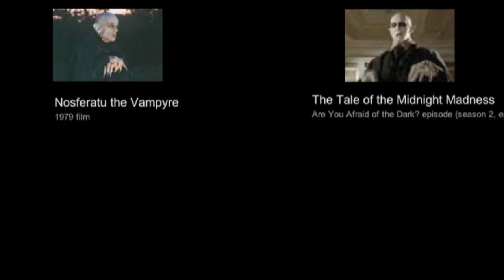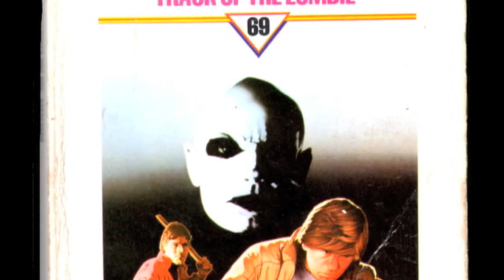Nosferatu 1922 - Synopsis and Review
In 1838 Count Orlok, Max Schreck, wants to enter the property market in Wisborg, Germany. Nosferatu a symphony of horror was directed by F. W. Murnau without sound or colour 100 years ago in 1922. Happy Halloween 2022. Silent Film. Bram Stoker's Dracula copyright lawsuit public domain. Bram Stoker Dracula locations Grimm.
Nosferatu German Expressionist Horror Movie.